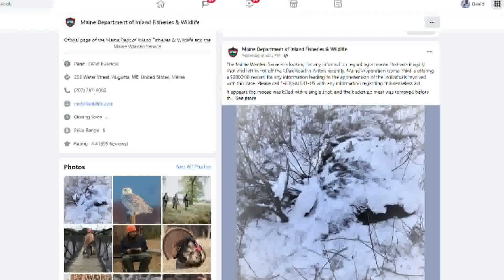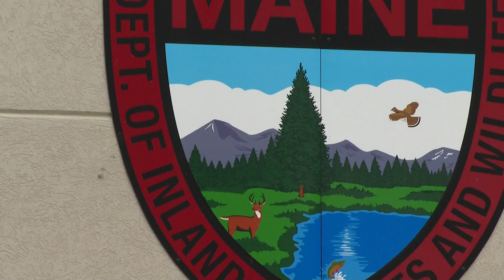Moose shot, left to rot near road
The Maine Warden Service is searching for the poacher.